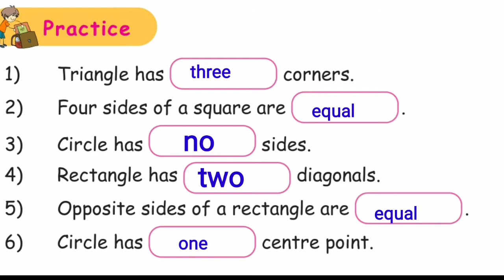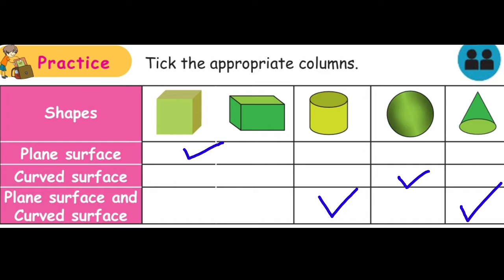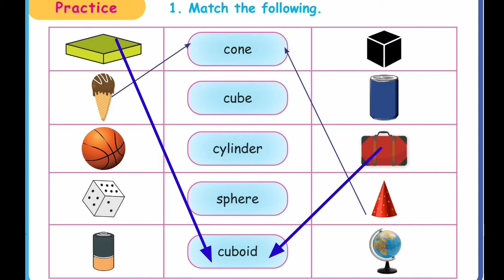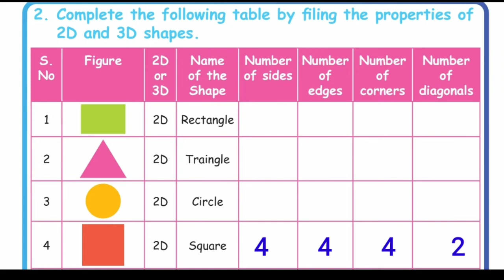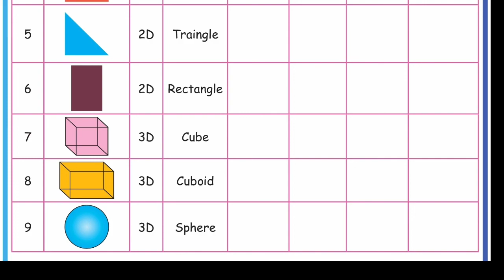Geometry book exercise 3rd std maths first term English medium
3rd std

First term

Maths

Geometry book back questions

English medium